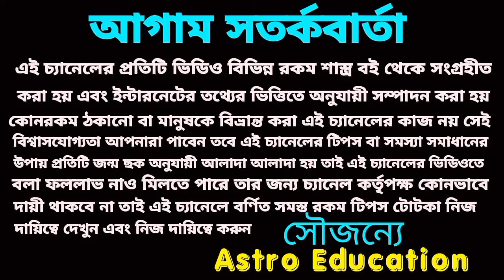5 September 2024 Rashifal! astro education